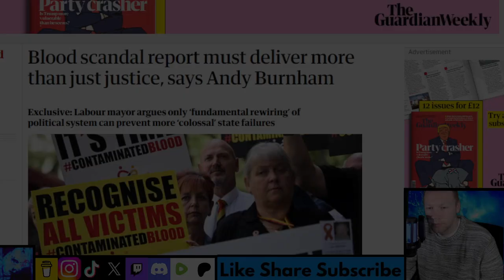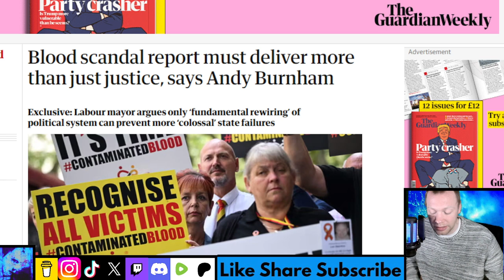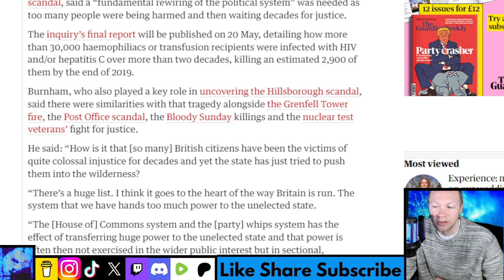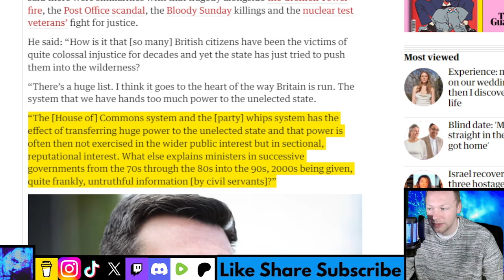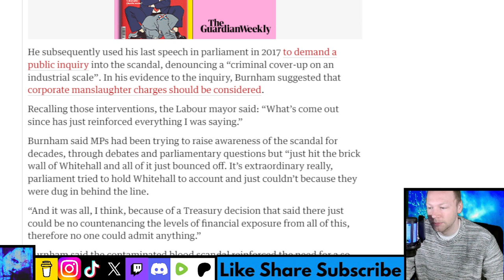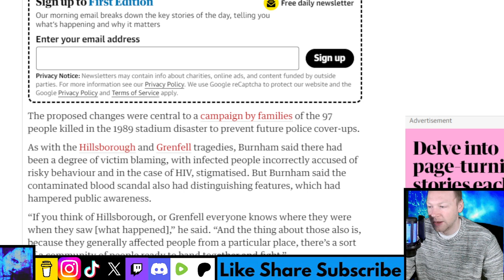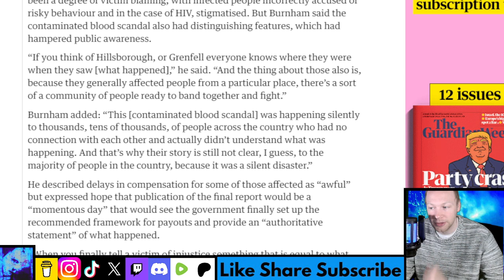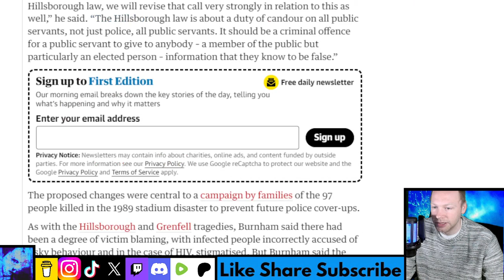Blood scandal report must deliver more than just justice, says Andy Burnham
Labour mayor argues only ‘fundamental rewiring’ of political system can prevent more ‘colossal’ state failures.

The final report of the infected blood inquiry must not only deliver justice but act as a catalyst to prevent such “colossal” state failures happening again, Andy Burnham has said. The mayor of Greater Manchester, a long-time advocate for victims of the scandal, said a “fundamental rewiring of the political system” was needed as too many people were being harmed and then waiting decades for justice. The inquiry’s final report will be published on 20 May, detailing how more than 30,000 haemophiliacs or transfusion recipients were infected with HIV and/or hepatitis C over more than two decades, killing an estimated 2,900 of them by the end of 2019.
Burnham, who also played a key role in uncovering the Hillsborough scandal, said there were similarities with that tragedy alongside the Grenfell Tower fire, the Post Office scandal, the Bloody Sunday killings and the nuclear test veterans’ fight for justice. He said: “How is it that [so many] British citizens have been the victims of quite colossal injustice for decades and yet the state has just tried to push them into the wilderness?
“There’s a huge list. I think it goes to the heart of the way Britain is run. The system that we have hands too much power to the unelected state. “The [House of] Commons system and the [party] whips system has the effect of transferring huge power to the unelected state and that power is often then not exercised in the wider public interest but in sectional, reputational interest. What else explains ministers in successive governments from the 70s through the 80s into the 90s, 2000s being given, quite frankly, untruthful information [by civil servants]?”

Timestamp:
0:00 Intro
0:22 Headline
0:39 First thoughts
3:18 Read
9:57 Final thoughts
11:58 What do you think?